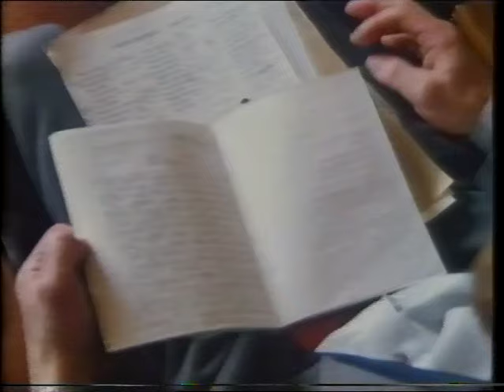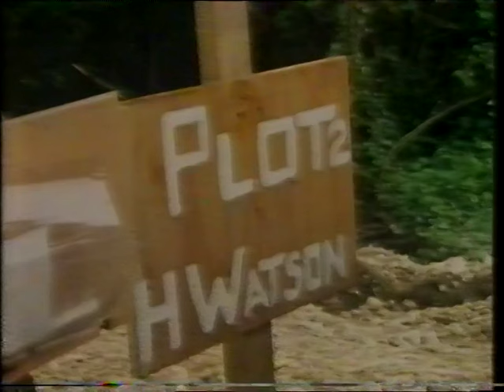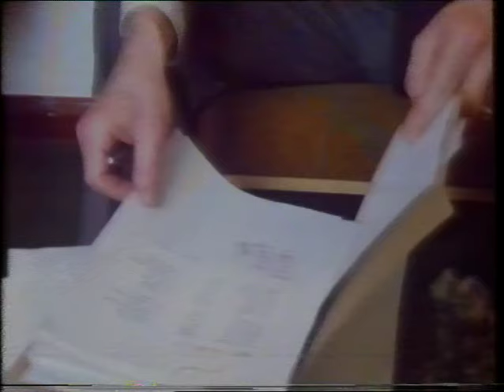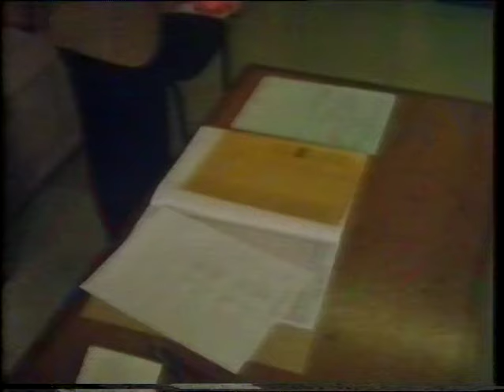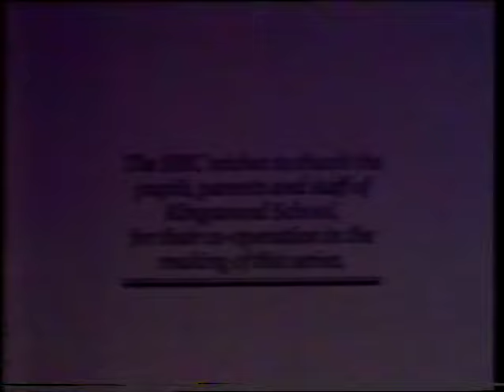Kingswood Episode 1 - new pupils at the school